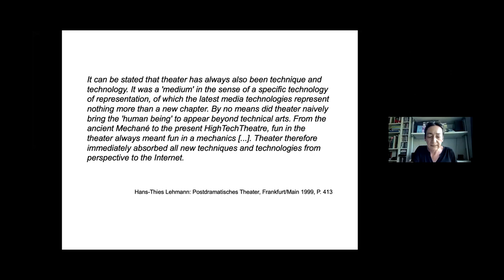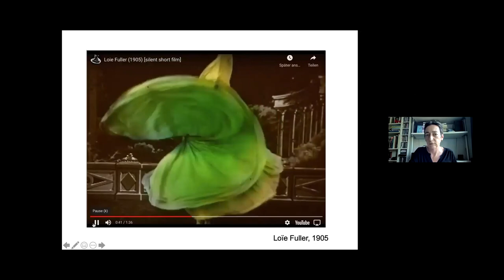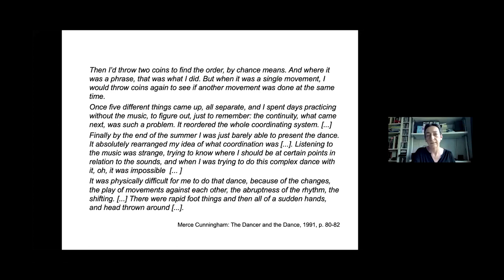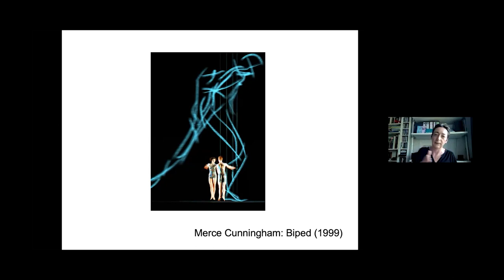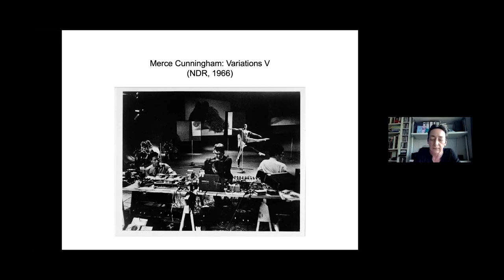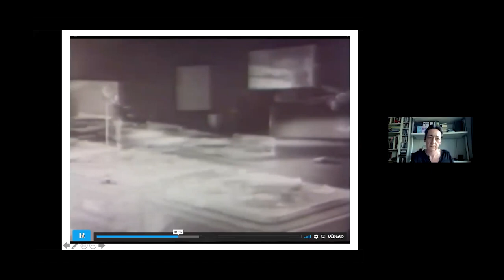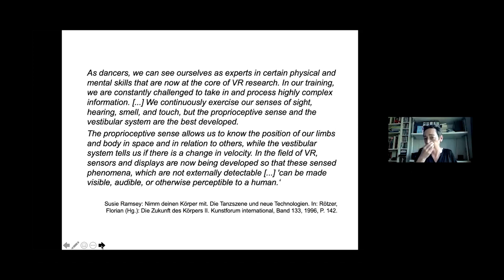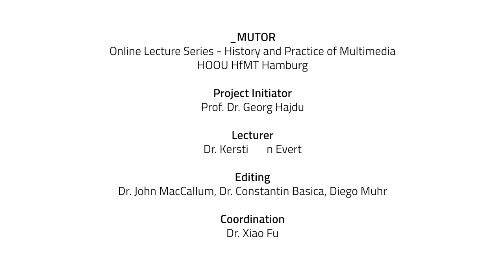Dance and New Technologies - an Overview of Developments in the 20th Century - Dr. Kerstin Evert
_MUTOR
Online Lecture Series - History and Practice of Multimedia
HOOU@HfMT Hamburg

Since the beginning of the 20th century, choreographers and dancers in their artistic works have been seeking to engage with the new (media) technologies of their time. At the same time, these developments have repeatedly triggered controversial discussions about the role of the body in dance and in the technological context. The artistic work of the choreographer and dancer Merce Cunningham (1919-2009) in different phases of his life is the basis for this overview of essential topics and developments in the field of dance in relation to new media technologies in the 20th century.

Project Initiator: Prof. Dr. Georg Hajdu
Lecturer: Dr. Kerstin Evert
Editing: Dr. John MacCallum, Dr. Constantin Basica, Diego Muhr
Coordination: Dr. Xiao Fu

HOOU@HfMT Coordination: Goran Lazarevic

Video Editing: Yuri Akbalkan
Audio Editing: Diego Muhr, Juan Manuel Jaramillo Lleras
Graphics Support: Janina Luckow

Cooperation with: Stanford's Center for Computer Research in Music and Acoustics (CCRMA); MMKH Hamburg

Visit us: hoou.de